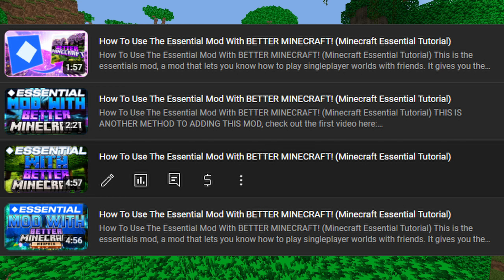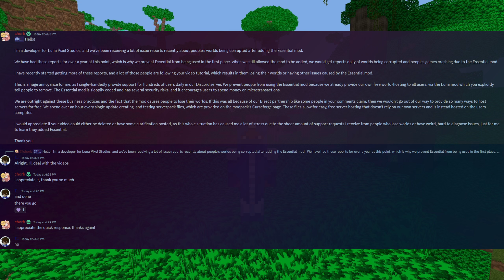I Made A Tough Decision Regarding My Best Videos....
I was asked by the LunaPixelStudios Team to take down several videos that conflicted with their work and team, and so for the better minecraft/BMC modpacks I decided to take down those videos.

All of them had to do with adding the minecraft mod essential to it, which caused massive world issues and world generation problems, so it was for the best that I privated those videos.